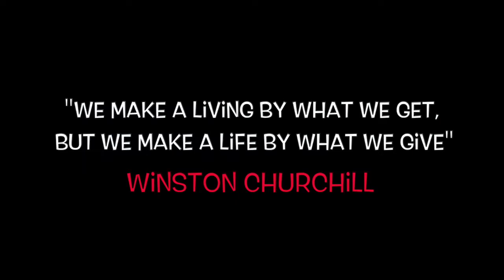Nasir's Bday Wish!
Little Nasir and Family spent a Sunday morning feeding the homeless  around downtown Detroit for his 7th birthday. We must continue to spread the type of love shown in this video in order to maintain a great environment around us.

" We make a living by what we get, but we make a life by what we give." ~ Winston Churchill